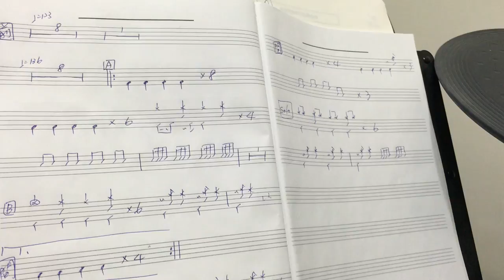【爵士鼓手魷魚kEN®】2016-05 教學😀 ( 鼓手 - ；爵士鼓練習1-1 ) Drum Cover Practice SparxStix 發光鼓棒